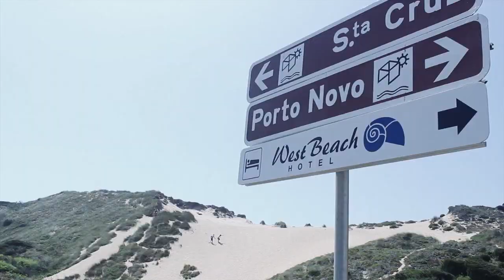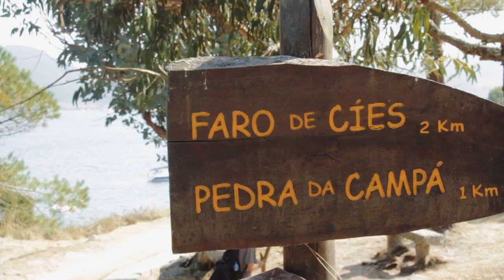Vigotour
Viajazo que hicimos subiendo por Portugal hasta llegar a Vigo, pasando por multitud de sitios increíbles, patinando, conviviendo y viviendo momentos brutales.
Gonzalo Torres, Javier Jimenez, Ana Herrera, Pablo De Juan, Carlos Neira, Juan Amador, Pedro Terrero.